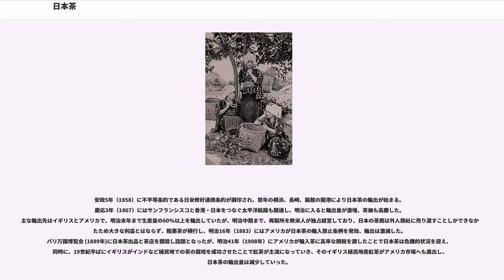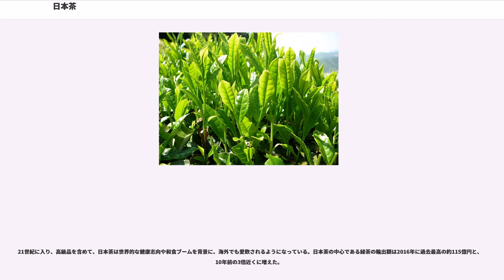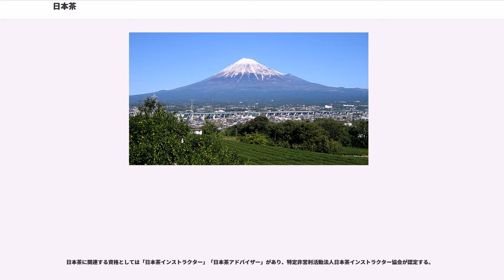日本茶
日本茶（にほんちゃ）とは、日常の会話で用いられる用語で、「日本のお茶」つまり「日本で作られたお茶」あるいは「日本でよく飲まれる種類のお茶」と言った意味合いの言葉である。茶の植物学的な分類として定義された言葉ではない。

ほとんどの日本茶は不発酵茶である緑茶であるが、ごく一部では中国茶の黒茶に近い発酵茶が製造されていて、漬物茶と呼ぶ。徳島県の阿波番茶、高知県の碁石茶、愛媛県の石鎚黒茶など四国に多い。四国以外には岡山県の玄徳茶、富山県のばたばた茶などがある。

緑茶の多くは、蒸すことで加熱処理をして酸化・発酵を止めたのち、揉んで（揉まないものもある）、乾燥させる製法をとる。この方法は日本独自で発展したものであり、世界的にみても製茶過程で"蒸し"という工程が行われている国は他に類を見ない。
茶葉は摘んでまもなく加熱処理されるのですぐに発酵が止まる。このため、日本茶は普通緑茶を指す。蒸す代わりに釜で炒る加熱処理を用いる場合もある。この製法をとる日本茶を釜炒り茶という。釜炒り茶としては九州の嬉野茶やぐり茶などが有名である。蒸す製法は前述したように日本独特のものであり、炒る製法は中国茶に近い。

緑茶を大分類すると中世までに確立した茶道における抹茶（挽茶）とそれ以外の、茶葉を挽かずに用いる広義の「煎茶」に分けられる。狭義の「煎茶」とは、玉露（高級品）、番茶（低級品）の中間に位置づけられる、中級品の緑茶という意味（詳細は玉露、煎茶、番茶を参照）。また本来の目的のお茶である本茶に対して、選別などの工程ではじかれた出物のお茶、すなわち茎茶、芽茶、粉茶、ティーバッグ用原料茶という分類も存在する。

緑茶は学術的には不発酵茶とほぼ同義であるが、日本で一般に緑茶といった場合、単に日本で最も多く作られている緑茶すなわち煎茶（広義）を意味する。つまり煎茶（狭義）のほかに、玉露、番茶、ほうじ茶、玄米茶など全般を指す。さらに広義には、抹茶を含める場合もある。

日本では静岡県（牧ノ原台地・富士山麓・安倍川・天竜川・大井川など県下全域）にて日本の生産量の約40%が栽培されている。第2位の鹿児島県は、知覧茶などの一部のブランドを除き、元々は紅茶輸出用に広められた。輸入自由化の後は、主に県外廉価品のブレンド用に生産されていたため知名度は浸透しなかった。第3位は三重県、第4位は宮崎県、他には室町時代から名を高めた宇治茶（京都府）、江戸の庶民に親しまれた狭山茶（埼玉県）、品質の高い玉露生産で名を高めた八女茶（福岡県）などがある。産地銘柄を表示する際には、当該府県産原料が50%以上含有するなどの条件を設け、ブランド維持を図っている。

現在、日本全国で栽培されている茶樹の9割を「やぶきた」一品種が占めている。最近では「おくみどり」「さえみどり」「つゆひかり」などの新しい品種の栽培に積極的な茶農家も増えてきており、特に鹿児島県では多様な茶樹栽培が活発である。

霜害を防ぐため、畑には県などの補助金により防霜ファン（電柱の天辺に下へ向けた扇風機が取り付けてある）が設置されている。

2008年（平成20年）度税制改正において、法人税等の「減価償却資産の耐用年数等に関する省令」が改正され、別表第四「生物の耐用年数表」によれば2008年（平成20年）4月1日以後開始する事業年度にかかる茶樹の法定耐用年数は34年となった。

日本茶は寒冷地である北海道を除き、零細規模のものを含め、日本全国に産地が分布する。これは、近隣の寺院が庶民の健康維持や、水を美味しく飲むため、茶の栽培を奨励したことで、そのまま名産地となった地域や、藩政時代に奨励作物として栽培が盛んになった地域が多いためである。また、明治時代から昭和初期までは輸出用の換金作物として全国各地で栽培が行われるようになり、とりわけ生糸産業が隆盛を極め、桑栽培が盛んになる以前の明治初期には至る県で茶栽培が推奨されたという。しかし、戦後に主な輸出先であった北アフリカの政情不安や価格競争、輸出国への嗜好変化などもあって、輸出量は大きく落ち込んだ。国内需要も食の多様化、パン食文化の浸透などによって緑茶消費は大きく落ち込んだ。一方で、手軽に飲めるペットボトルや缶ボトル入り（大手企業だけでなく、ご当地茶葉のペットボトルも多くなっている）、ティーバッグ緑茶の普及や健康志向、紅茶の需要に伴うご当地紅茶の生産などもあって、減少の一途を辿っていた茶消費量は横ばいを続けている。また、日本における茶の自給率は2011年現在で92%（紅茶等を除く）に及んでおり、国内消費中心である。